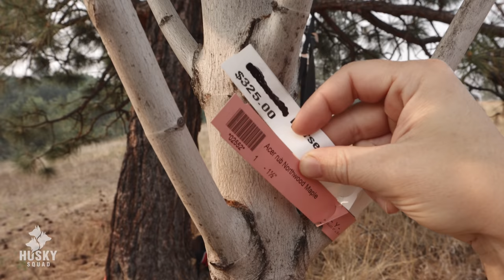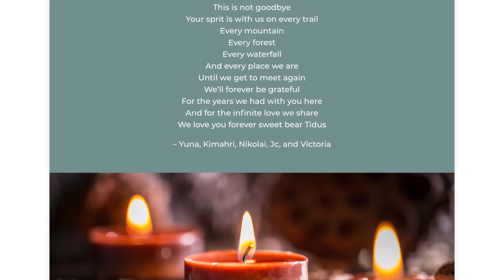Dearest Tidus 🐻 This Is Not Goodbye ❤️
Losing a true loved one changes your life so profoundly, you find you don’t recognize yourself sometimes.

It’s a natural process
to experience loss
and to grieve
to cry
to feel physical heart pain
to daydream
to regret
to want to go back in time
to have a million “what if’s”
to wish for one more day

But in time you start feeling a cloak of love
A warmth surrounding you with an intense invisible, yet tangible presence that never leaves your side.
It’s a deep mind, heart and soul connection
Most often glowing with infinite love
Yet pinched by the profound reality that it will be a long while before you meet again.

🐻 Our precious Honey, Boddeee Bear Tidus is here
He’s with us and with everyone of you who love him so deeply
He transcended to the next phase in his journey
Where all of us will go someday to join him and the ones we deeply love ❤️

Until then, let’s celebrate his life, and be grateful for the time we had with him and all the transcended souls we so deeply miss 🕊

Fly high and run free precious boy 🐻
We’ll forever be your Papa and Mama Wolf and the extended family you have here with everyone who obviously loves you so profoundly 💛

Thank you for loving Tidus with us, and for turning his forever resting site into a magical eternal paradise 🍁

FORVER IN OUR HEARTS 🐻

We hope this helps how to heal from the loss of a loved one ❤️

Jc, Victoria and The Husky Squad

♥️♥️♥️ BINGE WATCH HUSKY SQUAD ♥️♥️♥️

🐺🐺🐺 NEW TO HUSKY SQUAD? THIS PLAYLIST IS FOR YOU!